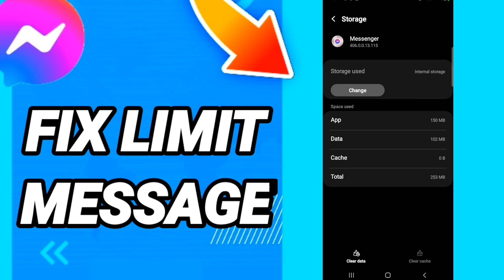How To Fix Limit Message On Messenger App